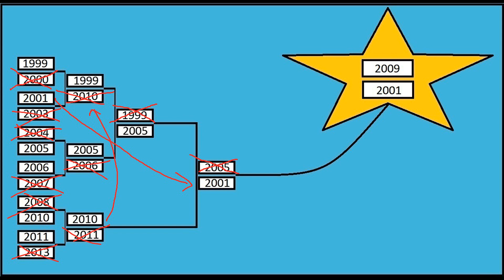In Search of The Best Jay Cutler (2001 vs 2009) The Final Match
In Search of The Best Jay Cutler (2001 vs 2009) The Final Match.  This is it ladies and gentleman, the final match.  I hope you all have enjoyed this tournament and look forward to many more!